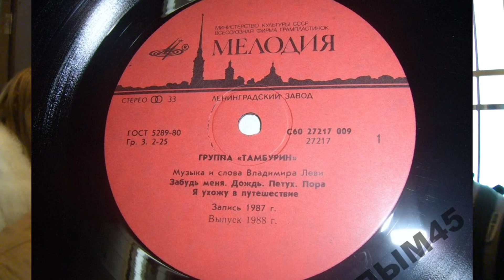Группа Минус Трели в ресторане НЕВСКИЙ. 2 часть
Группа "Минус Трели" в ресторане НЕВСКИЙ 29 сентября 2012 г. 2 часть.